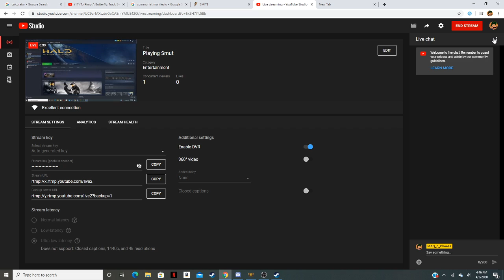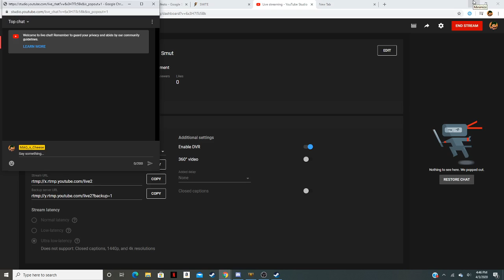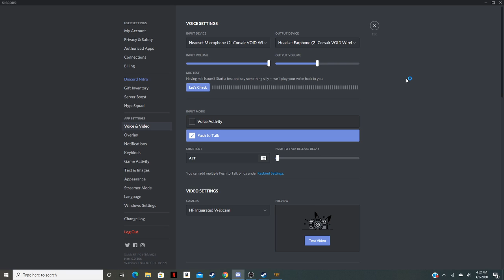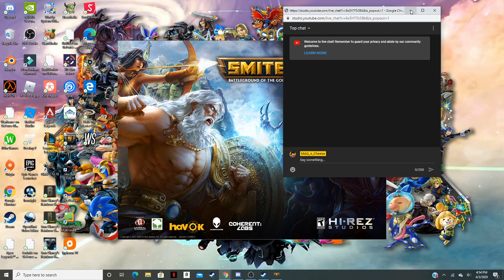Playing Smut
I don't know what I'm doing anymore